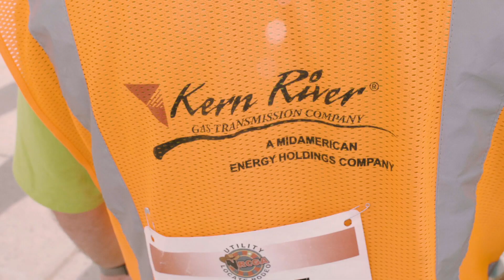NRCGA Locate Rodeo 2019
Every year Utility Locators from around the state of Nevada come together at the University of Las Vegas to compete in the NRCGA Utility Locate Rodeo.

Locators use their skill and experience to accurately locate designated sites within a certain amount of time as they compete with their fellow co workers for a spot in the Jackpot Locate. The top three contenders from each division (Gas, Power & Communications) will then compete in the Jackpot Locate for their chance to claim bragging rights and cash prizes.

The winner of the competition will also have the opportunity to represent his state in the International Locate Rodeo.

The event allows Locators to display their ability in accurately marking dig sites and keeping facilities, property and life safe during excavation work.

If you're interested in registering your Locator for this event, please visit the link below for eligibility requirements and registration information.

Always remember to contact your local 811 call center to get your Utility Lines marked before you begin digging!